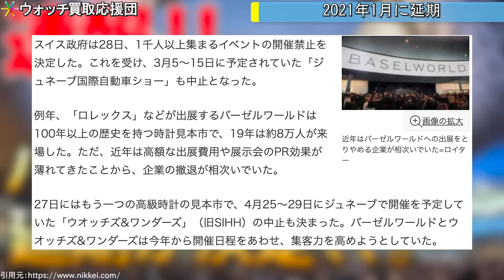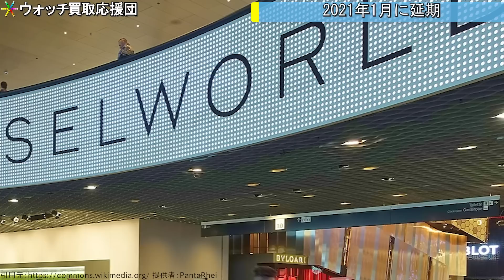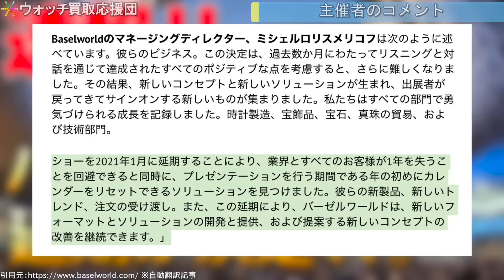バーゼル2020の延期が決定！ウォッチズ＆ワンダーズジュネーブ（旧SIHH）は中止！今年の新作発表はどうなるのか！？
バーセルワールド2020は、来年2021年の1月に延期。
ウォッチズ＆ワンダーズジュネーブ（旧SIHH）は、中止とのこと。
今年の新作発表、どうなるんでしょうね。

▼サイトを運営しています！